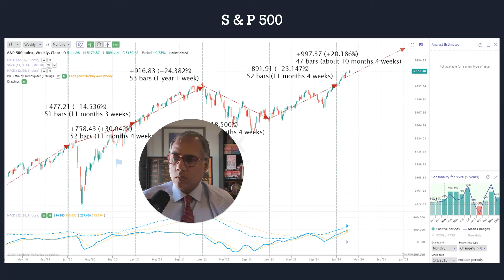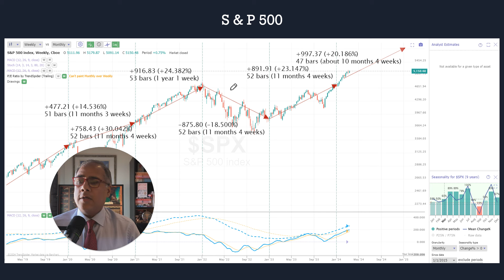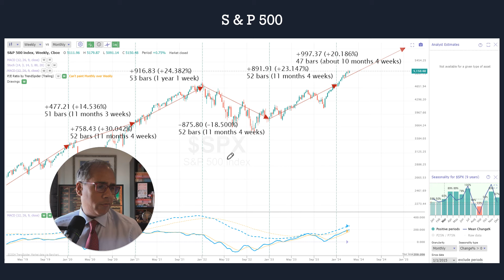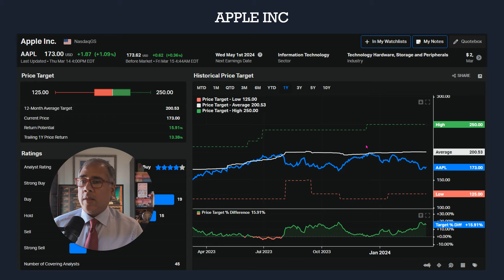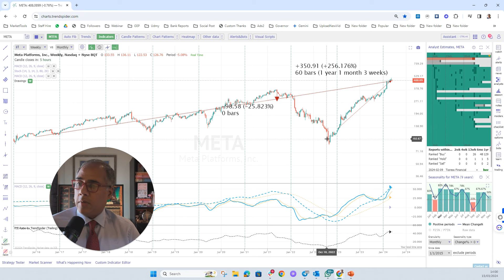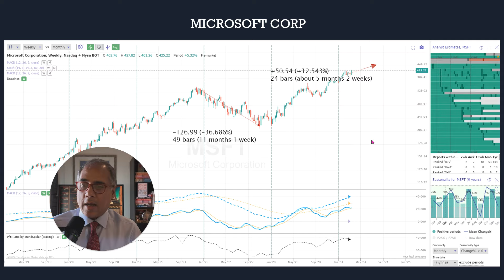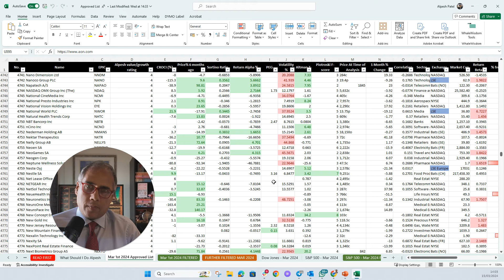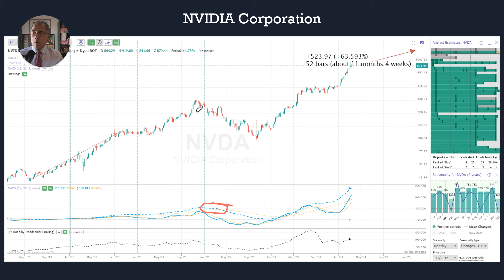Weekly Stock Market Update Public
Dive into the latest insights with our public stock market update! In this episode, we're dissecting the current state of the S&P 500, exploring whether it's taking a breather or gearing up for another upward journey. We'll also touch on the historical trend of markets being up 5 years out of 7 and how we navigate the unpredictable waters of bear markets, including our strategy during the 2022 downturn.